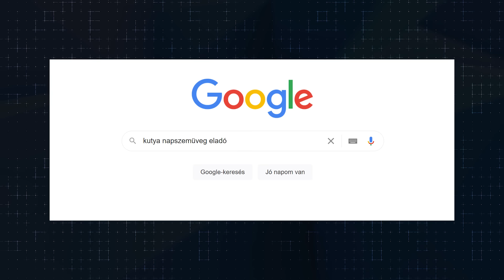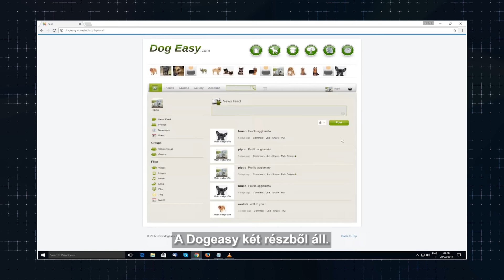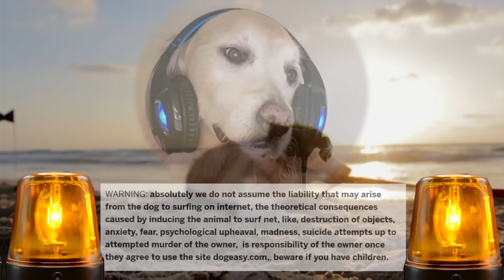Tinder / Facebook KUTYÁKNAK | Katasztrofális Termékek #4